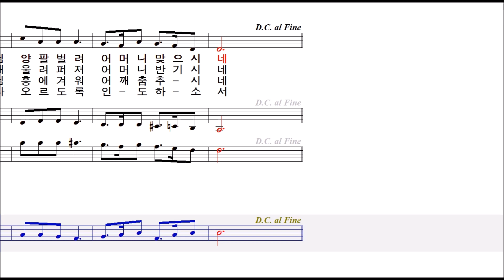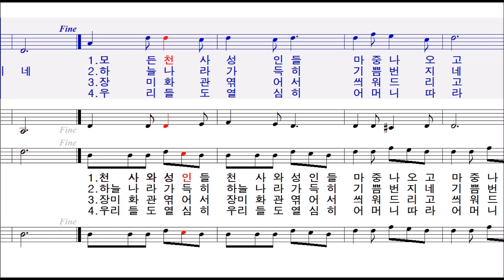하늘로오르시네(강수근) - Bass